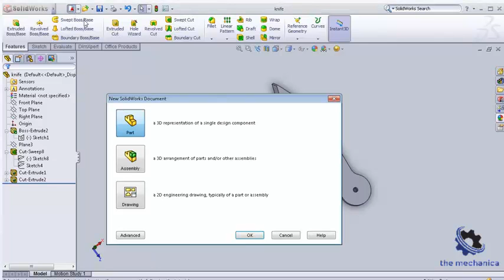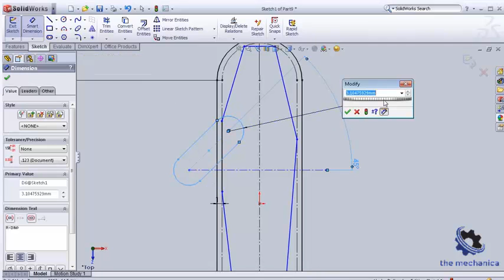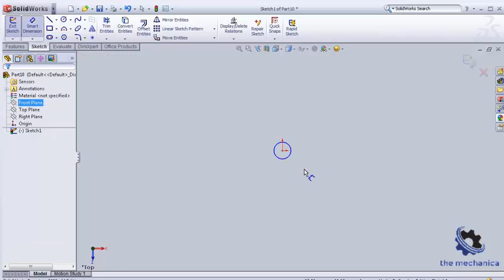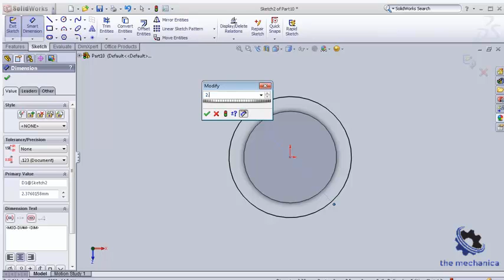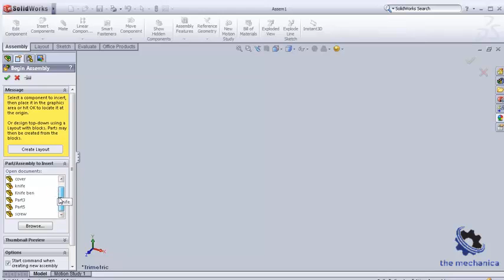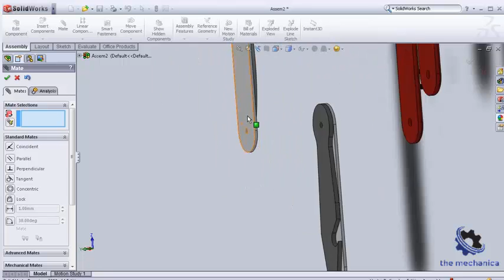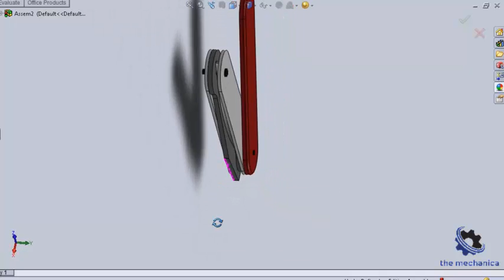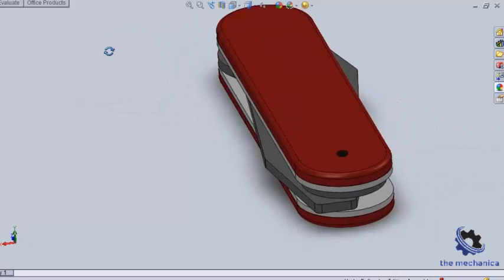How to Make a Pocket Knife in Solidworks 2021 | Part 2 | Solidworks Tutorial 2021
How to Make a Pocket Knife in Solidworks 2021 | Part 1 | Solidworks Tutorial 2021

Topics covered:
Solidworks part designing
Solidworks assembly
Solidworks projects
Solidworks assembly tutorial
Solidworks tutorial
Solidworks beginner tutorial
Creo beginner tutorial
creo tutorial 2021,
mechanical engineering

Applicable to:
Solidworks 2010
Soildworks 2011
Soildworks 2012
Soildworks 2013
Soildworks 2014
Soildworks 2015
Soildworks 2016
Soildworks 2017
Soildworks 2018
Soildworks 2019